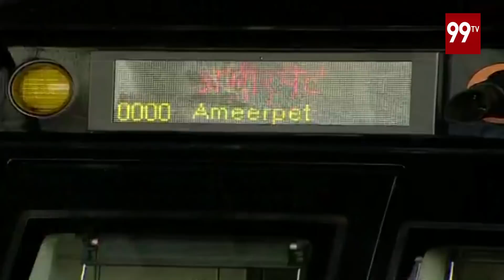Ameerpet to LB Nagar Metro Rail Launch | KTR | Governor Narasimhan | 99Tv Telugu